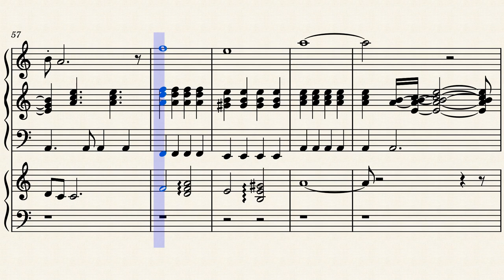The Death Lullaby - Theme (1985)「二度と目覚めぬ子守唄」 のテーマ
Written by Hiroshi Harada.

Made with the help of AnthemScore 4.
I am a complete amateur at transcription. This is my second piece. Sorry if there are any mistakes.